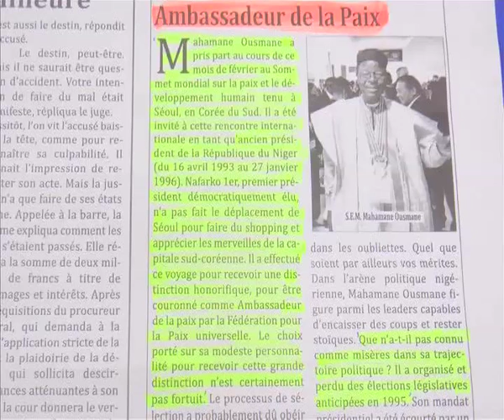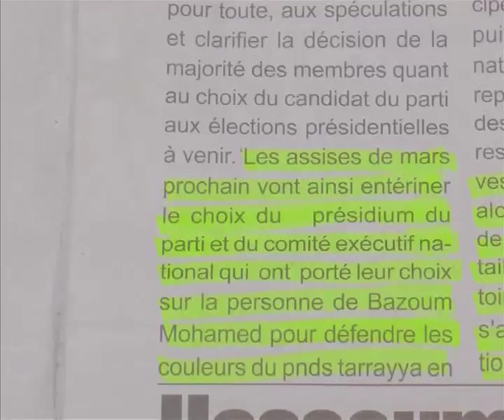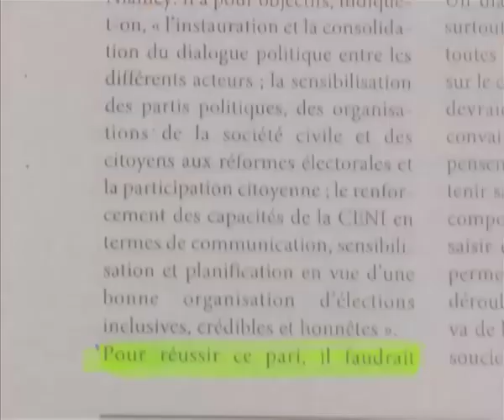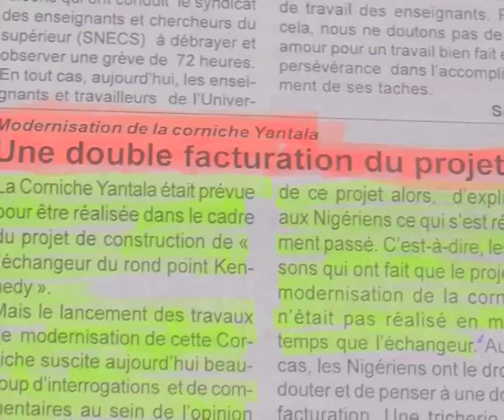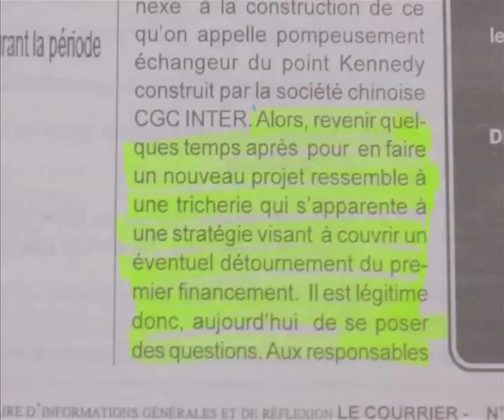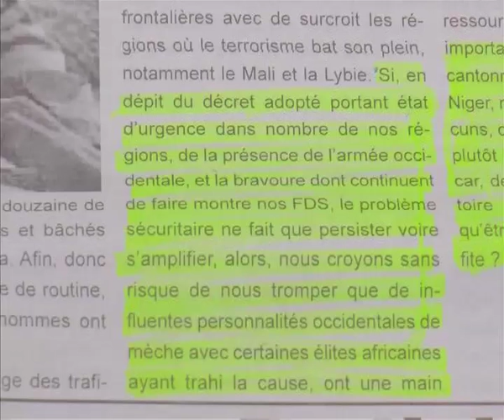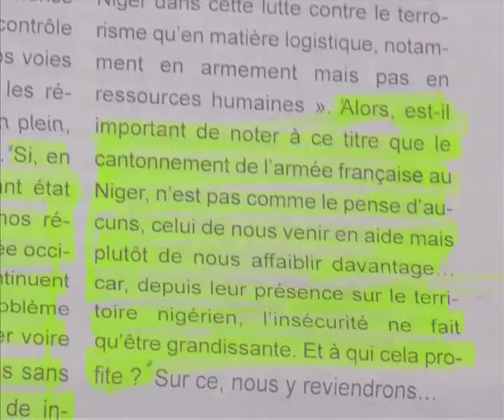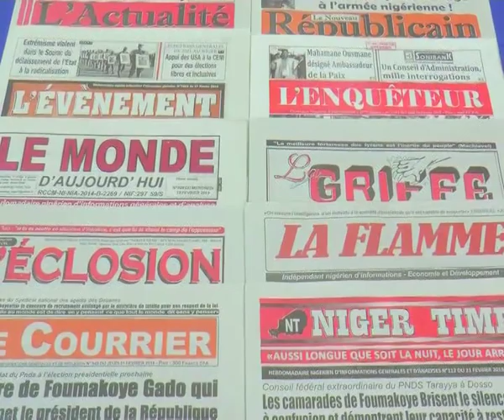Revue Presse Labari Hausa 22 Fevrier